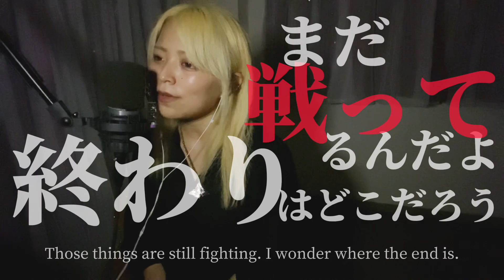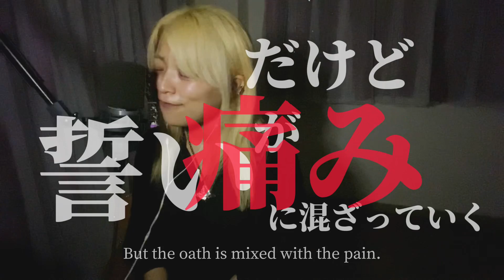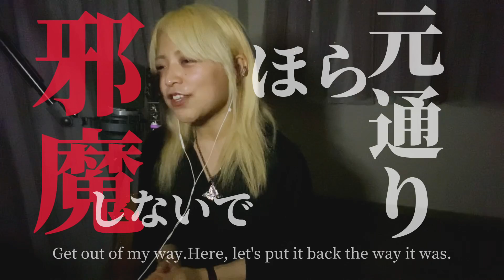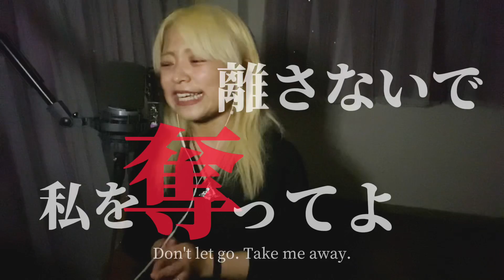【cover】Pray / 千菅春香 (レイチェル)「殺戮の天使」ED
꒰ঌ┈┈┈┈┈┈┈┈┈┈┈┈┈┈┈໒꒱
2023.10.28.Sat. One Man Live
SHIBUYA TAKEOFF7
「モノクロの世界に1滴の微笑みを」
A drop of kindly smile in a monochrome world

Open 19:00 / Start 19:30
(live streaming 配信 start 19:15)

꒰ঌ┈┈┈┈┈┈┈┈┈┈┈┈┈┈┈໒꒱

Thank you for listening to my song, and finding out me
My name is Ni-na.
I'm a singer song writer.
Please follow my SNS⬇️⬇️⬇️

成長していく姿を一緒に見守ってください🌿